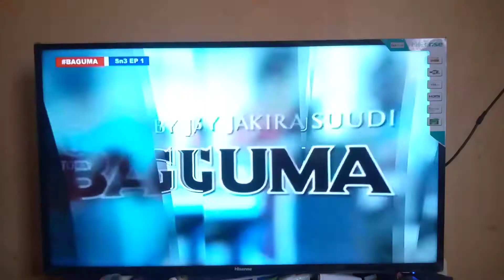BAGUMA Szon3 - part1 Nabbosa Afulumye enju